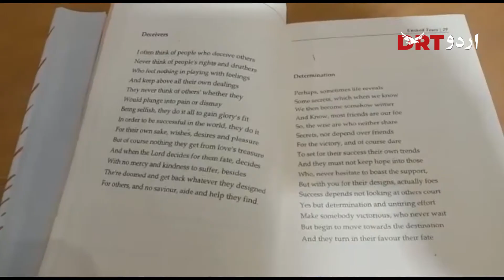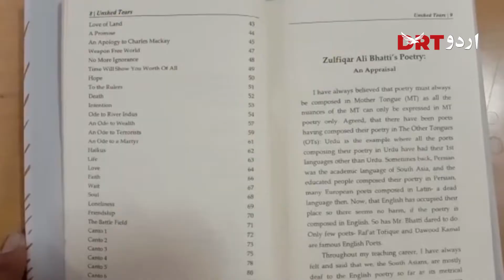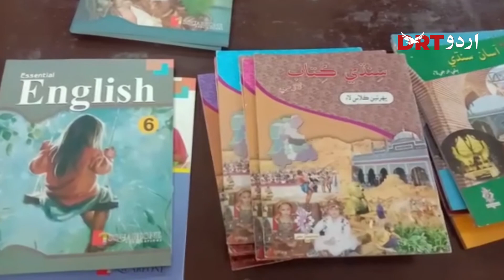Pakistani lecturer who wrote 200 books & most lengthy English poem | DRT Urdu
انگریزی کی طویل ترین نظم اور 200 کتابوں کا خالق

Pakistani lecturer who wrote 200 books & most lengthy English poem. Watch DRT Urdu for further details